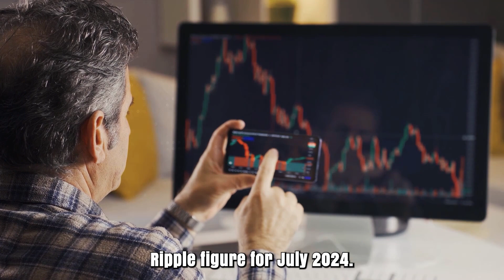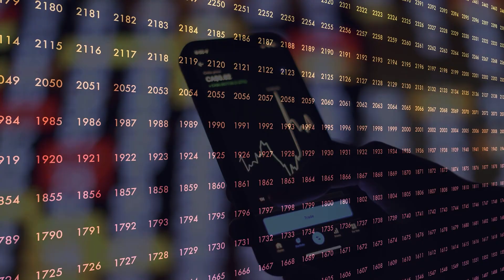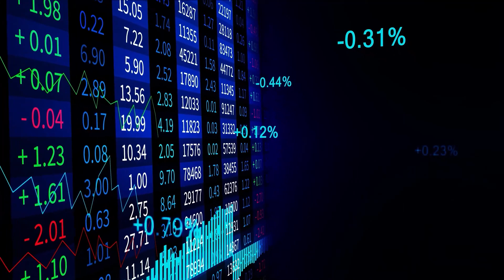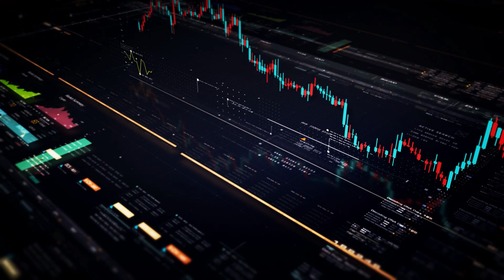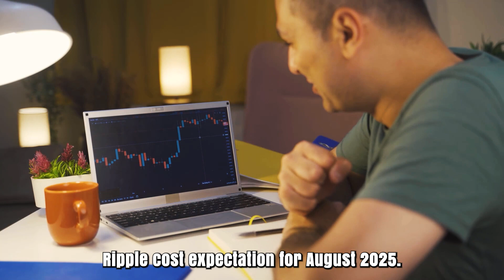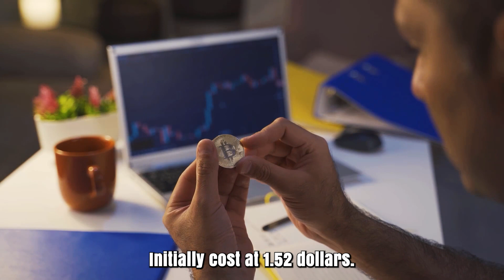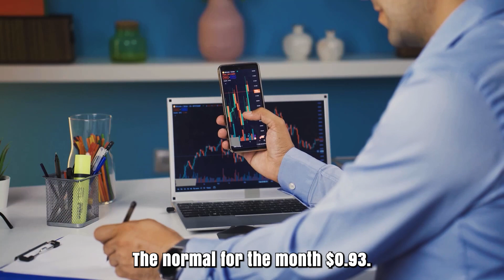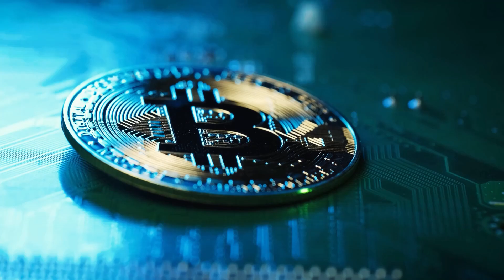XRP WILL DO THE UNEXPECTED - RIPPLE PRICE FORECAST FOR 2024 & 2025